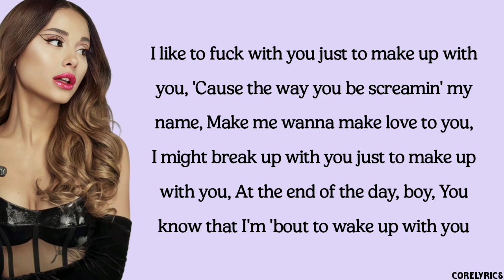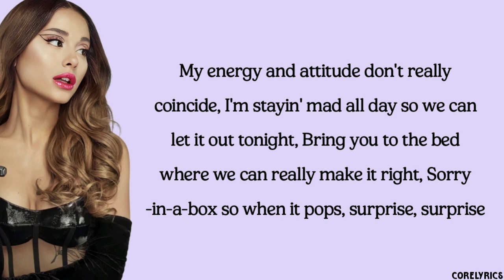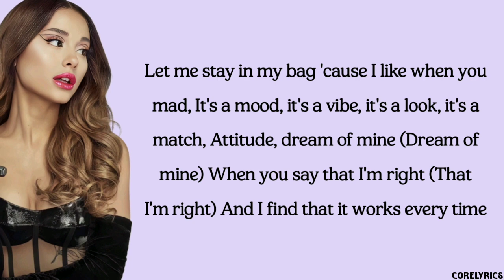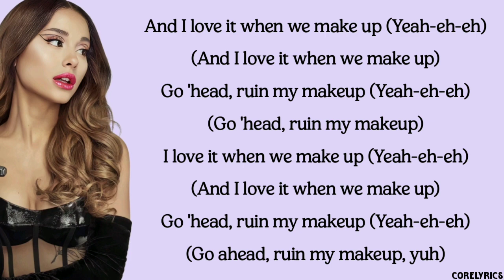Ariana Grande - make up (lyrics)